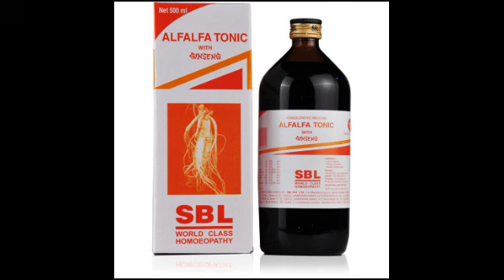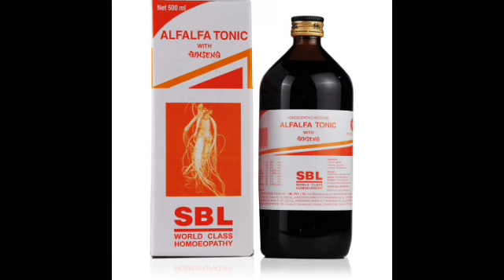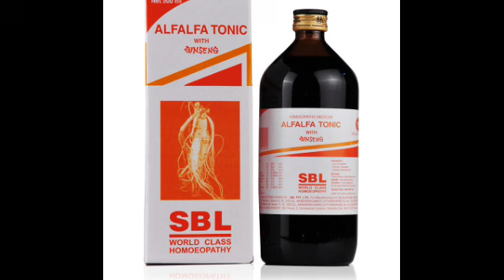Alfalfa Tonic uses, Benefits and Side Effects full review in bangla